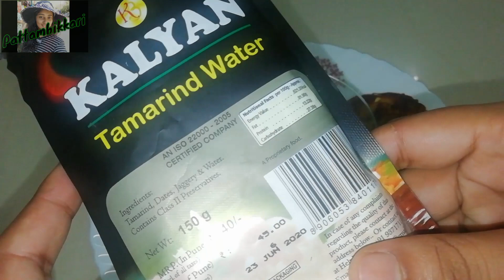northindianrecipesNORTH INDIAN STYLE ALOO TIKKI RECIPE | ALOO CHAT in malayalam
Hi friends,  today am here with a famous north India recipe ALOO tiki. It is a mouth watering dish using mainly aloo and other spices. While we were in Delhi I use to eat it almost ever day, It is one of the favourite dish.
Try this recipe at home and enjoy with your family also comment your opinion in the comment box below .
                                THANKYOU🙏

alooTIKKI in malayalam
potato recipes